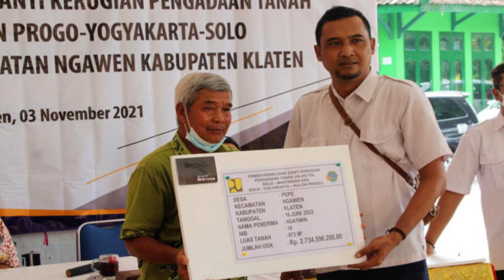Agak Laen, UGR Tol Jogja Solo ini 4,3 juta / m2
Nilai ganti ruginya di sekitaran angka Rp3 juta-Rp4,3 juta per meter persegi. "Kayaknya kira-kira paling tinggi sekitar Rp4,3 juta. Terendah Rp3 jutaan.

Follow Kami di :
Threads: @tollku_official
Support kami atau traktir kopi